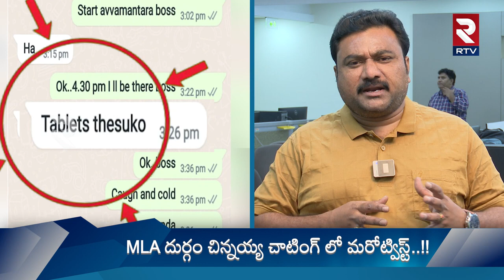Bellampally MLA Durgam Chinnaiah | దుర్గం చిన్నయ్య వాట్సాప్ చాట్ లో మరో ట్విస్ట్ | RTV Khammam